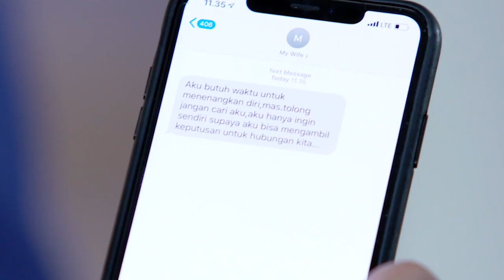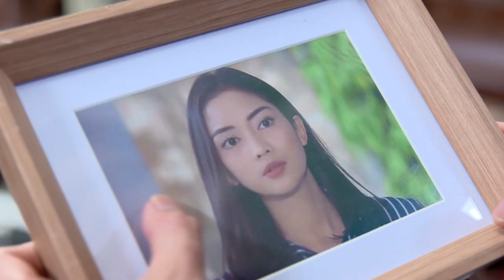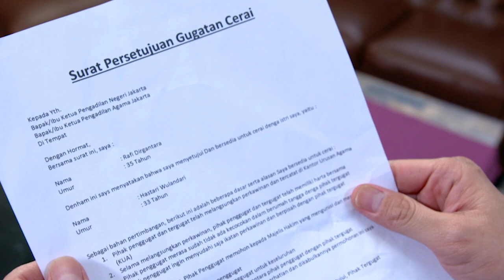CINTA YANG HILANG - Tari Sangat Kesal Reno Mencapuri Rumah Tangganya [17 Mei 2019]